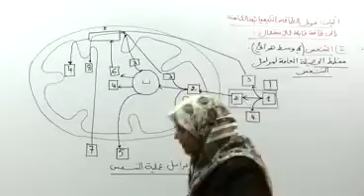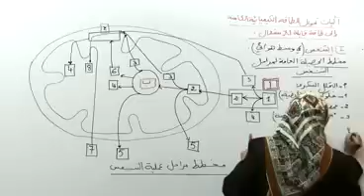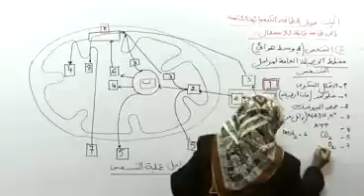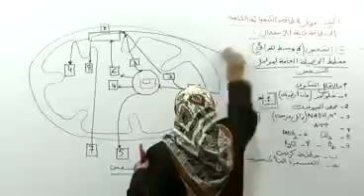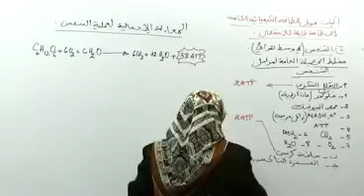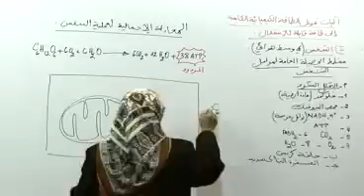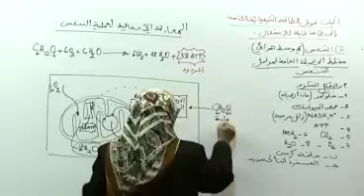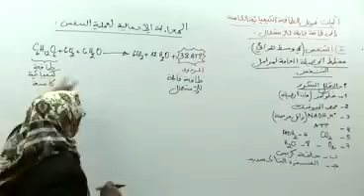9 مخطط الحصيلة العامة لمراحل التنفس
درس مفصل في مادة علوم الطبيعة و الحياة للسنة الثالثة ثانوي ، التحولات الطاقوية الوحدة الثانية آليات تحويل الطاقة الكيميائية الكامنة في الجزيئات العضوية إلى ATP في الوسط الهوائي
للمزيد من الدروس قم بزيارة موقع الدراسة الجزائري :